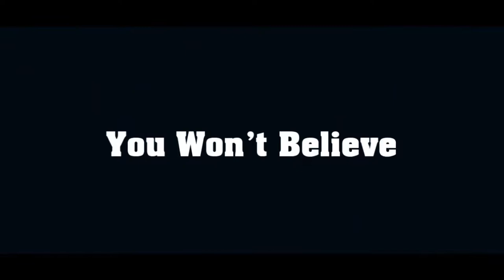101 Happy Pet Expressions That Make Your Heart Melt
101 Happy Pet Expressions That Make Your Heart Melt.